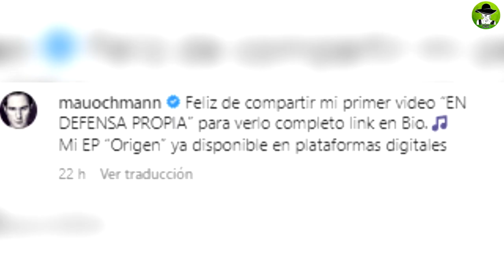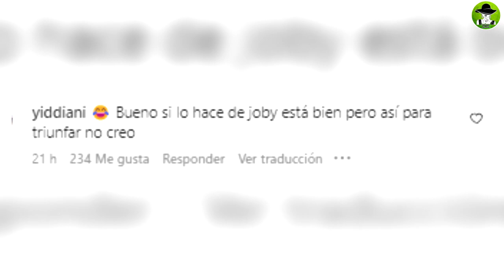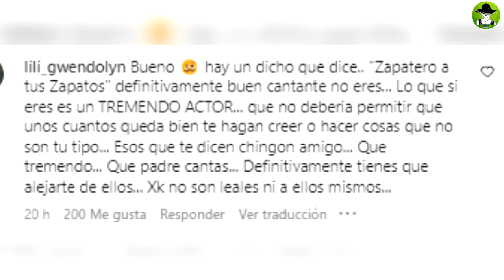La Reacción De Aislinn Derbez Al Debut De Su Ex Mauricio Ochmann Como Cantante